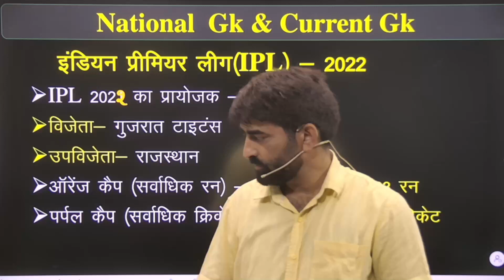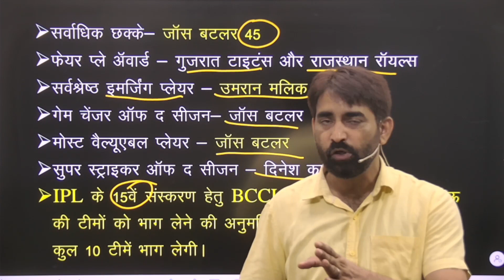tata ipl 2022 current gk group d 2022